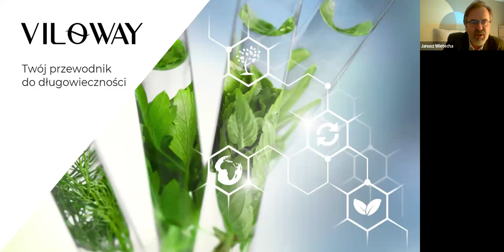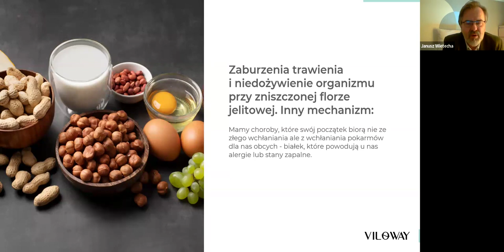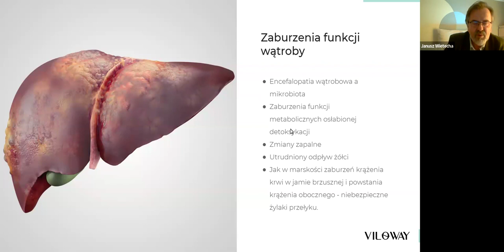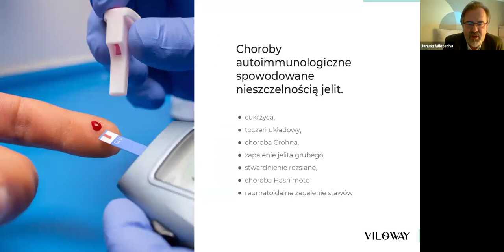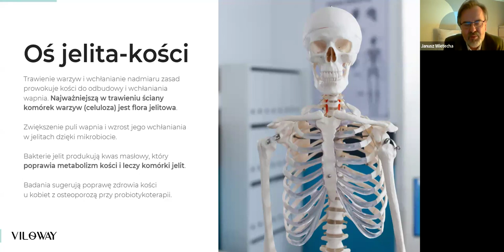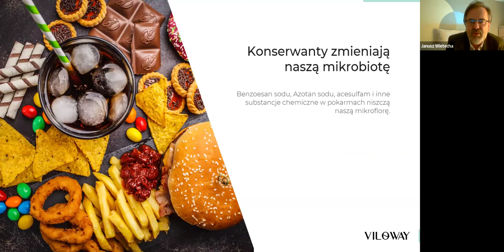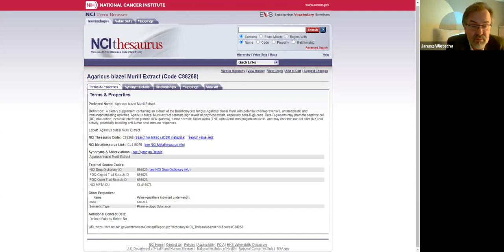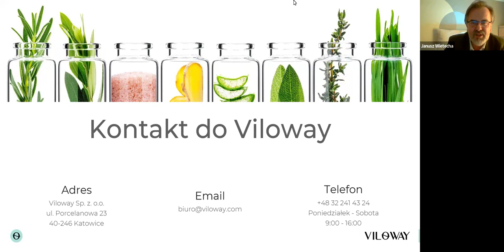Dlaczego masz dyskomfort trawienny zweryfikujmy Twoje jelita